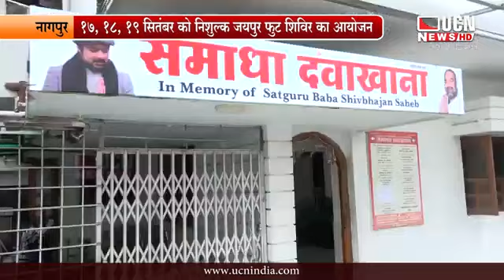Samadha Ashram Nagpur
Dhan Seva Dhan Baba Shiv Bhajan 🙏🏻

My Instagram id Dharam.Kukreja
My Facebook id Dharamdas Kukreja & Dharam Kukreja

Dharamdas Kukreja 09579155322, 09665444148 Whatsapp 📲

Ishwar Har Waqt Hamare Aas Paas He Hai Bus Hamen Sirf Unhe Mahsus Karna Hai inhi Lafzon Ke Duwaran  Ki Ishwar Kis Tarah Hamari Raksha Karte Hain Aur is Mahaul Ke Anusar Aadharit Bhajan Ye Jo Samay Chal Raha Hai Wo Bahot Dukhat Samay Hai is Liye Hume Milkar Ye Prathna Karni Chahiye Ki Hey Ishwar is Jahan Me Jo Bhi Hai Sab Ka Bhala Kar Aur Jo Bhi Gande Karam Bure Kaam Kiye Hain Un Gunahon Ki Maafi Do Apni Sharan Me Rakho Aur Sat Buddhi Ki Shakti Do Jaise Aapka Naam Simran Karke Jevan Ka Udhar Karen 🙏🏻

Sab Ka Malik Aek Hai ☝️

Pooj Udasin Samadha Ashram Shikarpur 🙏🏻

Jite Bhi Aahe Kareeb Aahe

Mere Ram Rai Tu Santa Ka Sant Tere

Sakhi Sabhajhal Bhaj Kayo Ka

Gobind Ke Gun Gao Saadho

Dil Suhino Sain Payi Kare

Yaad Dil Me Nathi Bhagwan Ji

Sik Me Aahin Faiyda

Oh Dur Ja Musafir

Satgur Sajhi Hayati

Dekha Jo Mukhda Dekhte Rahe

Deewane Deewane

Hikrho Aa Bas Hikrho Aa

Dj Dhol Mix Non Stop Gharba Bhajan

Dil Ta Bharje Nathi Muhinji Sonha Sain Dhisando Rahaan Tokhe

Tokhe Samadhin Waro Sain Chawaan

Pyara Dar Samadhin Nivadi Aa

Jahenjo Rop Na Aahe Rang

Shal Naam Na Tuhinjo Visare

Dukh Bhanjan Tero Naam Ji

Hali Aa Hali Aa Bhagan Wara

Mix Mushap Moj Machi Aa

Satsang Baba Shiv Bhajan Saheb

Lakh Lakh Khushiyan Paavaan

Aaya Jeke Varsi Me

Baba Shiv Bhajan Ke Sang Mil Gaye

Baba Narayan Bhajan Sain Ka B'day

Baba Narayan Bhajan Sain Milyo Mann Jo Meet Aa

Na Ko Khaali Vane Tho

Sukhan Jo Dham

Kare Pand Pandhrha

Aahe Pyar Khan Bhi Pyaro

Dhino Naam Moti

Lakhan Me Hikrho Aahe

Valiyon Ke Hain Vaali

Akhandh Dhuni Saheb

Mantar

Jai Samadha Bol Pyare

Aaya Dar Pe Jo Sawali

Sara Jag Ae Kahenda Kahenda

Parmatma Shiv Bhajan Sain

Balle Balle

Shewa Payo Kamyaan

Tuhinji Adalat Me

Ghalyon Ma Tuhinjun

Yaar Banhayi Ta Baazi

Naam Me Kho Jaun

Diwano Banhji Harko Jhume

Janib Dhis He

Aahe Avtaari Jhulelal Sain

Me To Itna Janu

Baba Roop Bhajan Jiye

Moj Machai Aa

Tun Aan Dularo

Anmol Bhajno Ki List

Jai Samadha

SANDESH: "Har Cheez Waqt Ke Hisab Se Hogi, Sahi Waqt Aane Par Sab Theek Ho Jata Hai Bas Aap Vishwas Aur Dheeraj Rakhen"

Samadha Ashram 🙏🏻